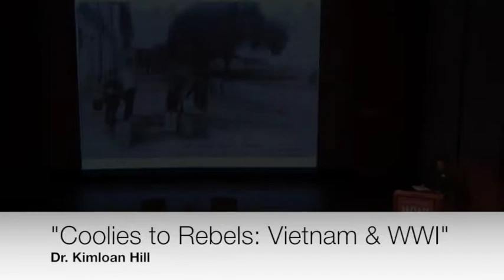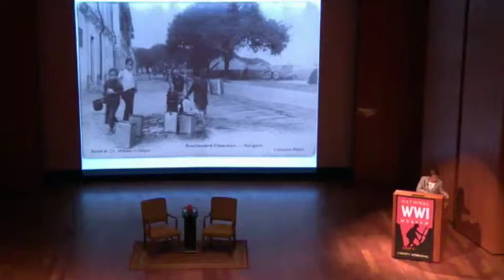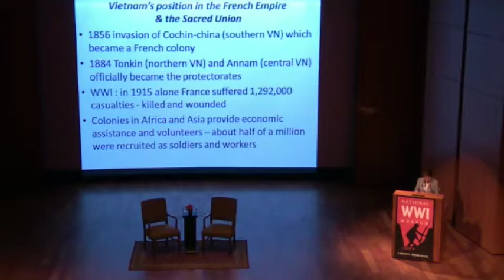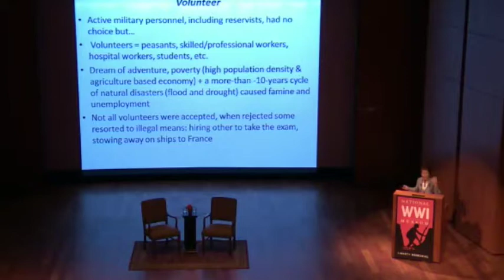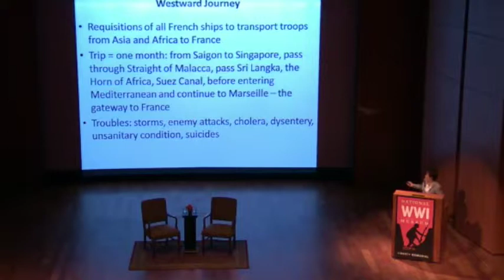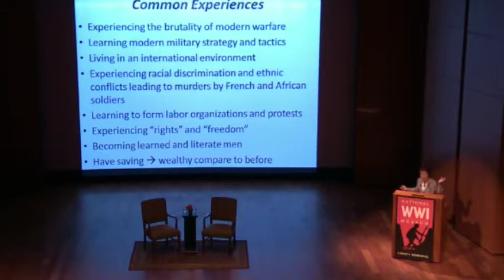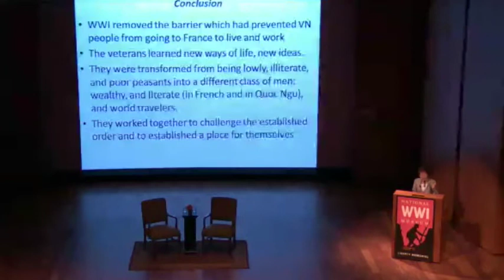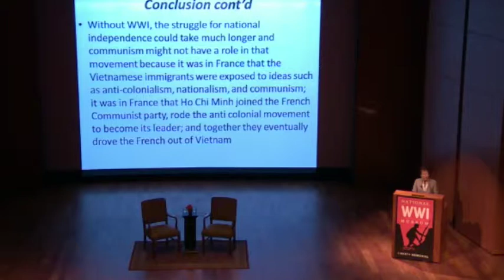Coolies to Rebels: Vietnam & WWI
Vietnamese soldiers and workers rallied behind the French flag during World War I, yet their experiences in in Europe changed their lives and their attitudes toward France, its people and ultimately altered the course of the French colonial enterprise in Indochina. Dr. Kimloan Hill and Dr. Matthew Naylor explore the stories and relationships that set the path to revolution, war and ultimately national independence in Vietnam.

Recorded May 23, 2015 in J.C. Nichols Auditorium at the National World War I Museum & Memorial.